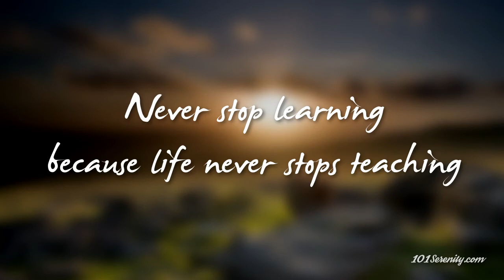Never stop learning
Never stop learning because life never stops teaching.